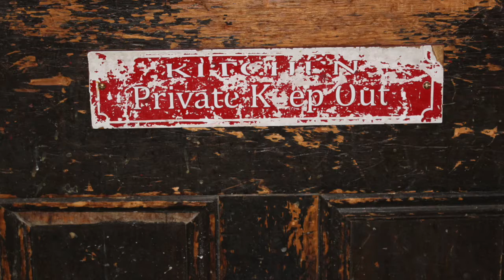Lemp Mansion 3rd Floor EVP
Earlier in the night we heard a man's voice in the hallway off the dining room, when returning the the Elsa Lemp Suite later I asked who that man was, I believe I got a responds. It sounds like to me a man was speaking before my question though it is difficult to make out what he is saying, and then a voice says after "I want them out"